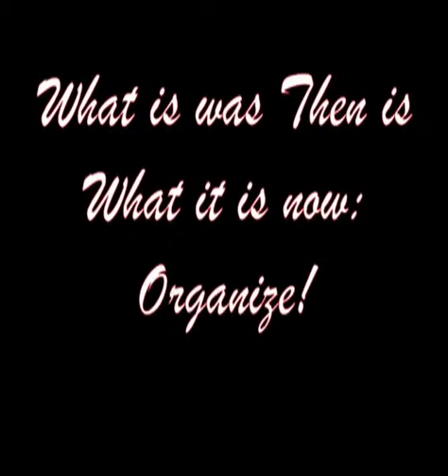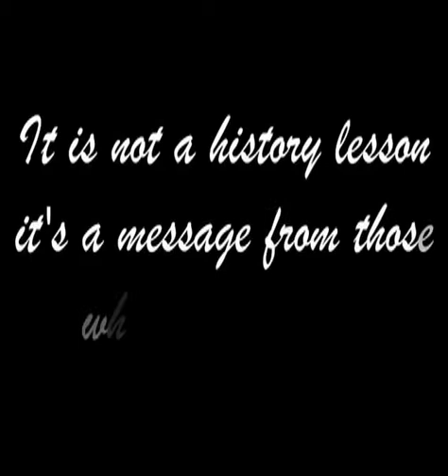C.T. Vivian and Dorothy Cotton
For Facebook